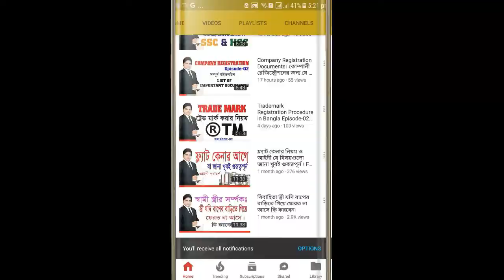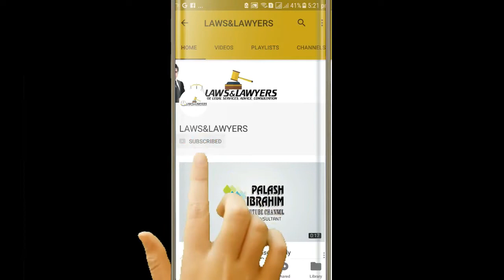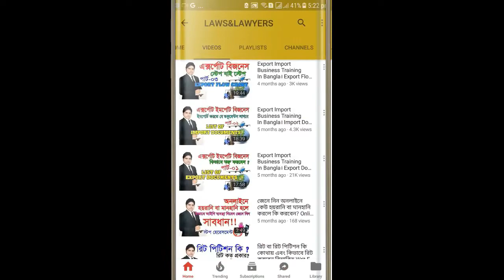Patent Registration System And Fee in Bangladesh। প্যাটেন্ট রেজিস্ট্রেশন করার নিয়ম এবং ফি। EP 02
Patent Registration System And Fee in Bangladesh। প্যাটেন্ট রেজিস্ট্রেশন করার নিয়ম এবং ফি। EP 02 Patent Registration System And Fee in Bangladesh। প্যাটেন্ট রেজিস্ট্রেশন করার নিয়ম এবং ফি। EP 02

১. আইনের ছাত্র ছাত্রী, শিক্ষানবীশ, আইনজীবী, বিচারক,এবং আইন শৃঙ্খলা বাহিনীতে কর্মরত সকলের জন্য দেশের প্রথম অনলাইন ল স্কুলঃ
Channel Name:
Laws Of Bangladesh / লজ অব বাংলাদেশ

2. আইনের বিভিন্ন বিষয়ের উপর অভিজ্ঞ আইনজীবী ও বিচারক মন্ডলী কর্তৃক প্রশিক্ষন প্রদানের জন্য বিশেষায়িত প্রশিক্ষন ইনিস্টিটিউটঃ
Channel Name:

4. আইন বিষয়ক দেশের প্রথম অনলাইন নিউজ পোর্টাল:
Channel Name: Adalat News/ আদালত নিউজ
Channel Link:

5. আইন বিষয়ক আমার চ্যানেলঃ
Channel Name: Adv. Ibrahim Khalil Palash
Channel Link:

LLB,LLM, PGDICT
Advocate

১. আপনার নাম
২. আপনার ঠিকানা
৩. কি বিষয়ে কথা বলতে বা দেখা করতে চান তা সংক্ষেপে লিখে দিন
৪. এর পর এসএমএস করূন: 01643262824 এই নম্বরে।

6-7 Court House Street, Dhaka Judge Court,
Dhaka-1100.